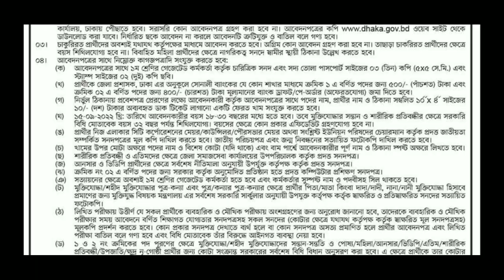HSC পাশে জেলা প্রশাসক কার্যালয়ে নিয়োগ ২০২২ | DC office job circular 2022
প্রিয় ভিউয়ার্স,

উক্ত সার্কুলারে আবেদন এর পূর্বে অবশ্যই নিজ দায়িত্বে আবেদন এর সত্যতা নিশ্চিত হয়ে নিন। আবেদন এর পর কোন ভাবে প্রতারিত হলে এ চ্যানেল এর এডমিন দায়ী নয়।

ধন্যবাদ

 চাকরির পত্রিকা
 চাকরির খবর
 bd govt jobs
 all jobs bd newspaper
চাকরির বাজার
 আজকের চাকরির খবর
 চাকরির ডাক
চাকরির পত্রিকাআজকের
 নিয়োগ বিজ্ঞপ্তি
 daily education
 চাকরির খবর apk
চাকরির খবর bd jobs
চাকরির খবর.com
সাপতাহিক চাকরির খবর.com
 সপ্তাহিক চাকরির খবর
all government job circular
all govt job circular 2022
govt bdjobs
hsc pass job circular 2022